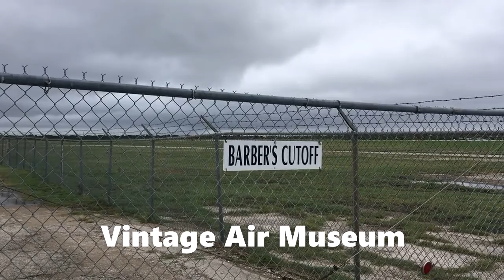A 3 Skywarrior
Went to visit Vintage Flying Museum in Ft Worth Texas. It was closed. I'm planning a return trip. I'm new to YouTube and I'm experimenting with the Windows photo app and my iPhone to try to figure all this stuff out. I'm starting from scratch. Once I figure some stuff out I will spend some significant time making some good video's hopefully. Either that or I'll quit LOL. I do have to admit this is pretty fascinating how all this YouTube stuff works.